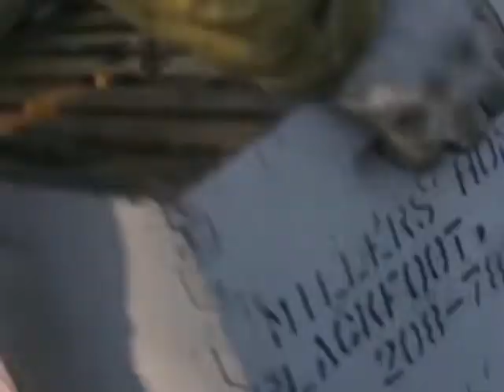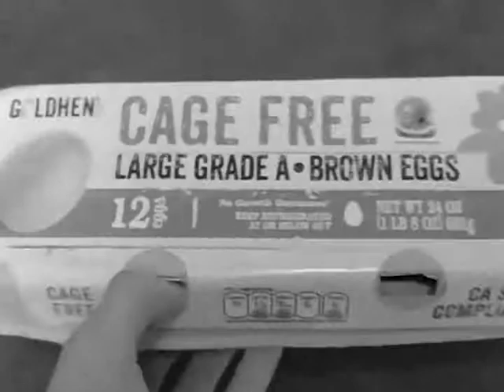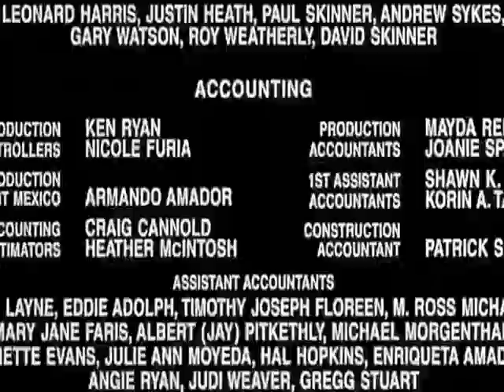Instant regret playlist | *Best* Bits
The best memes of the first 200 clips of the instant regret playlist